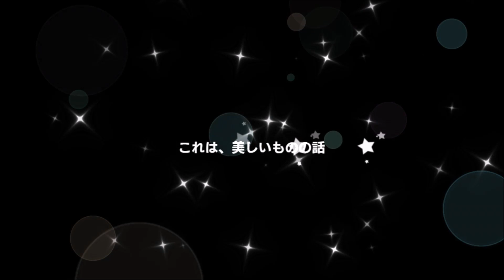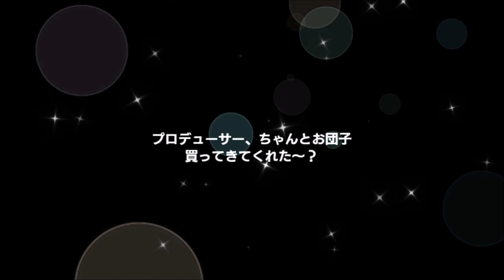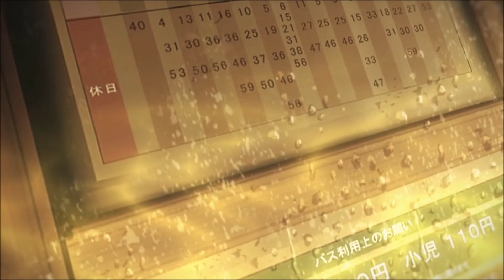[샤니마스] 녹칠 4차 쓰알 등장연출 & 오모이데